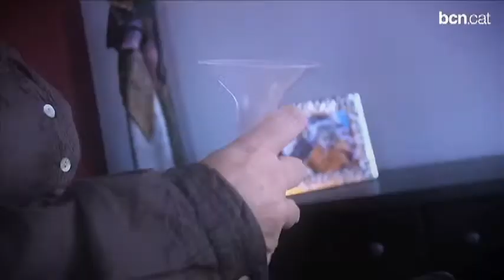Mares a distància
Des de fa prop de deu mesos, el Banc de Llet Materna de Catalunya s'encarrega de distribuir llet als nadons prematurs d'alt risc que no poden ser alletats per les seves pròpies mares.